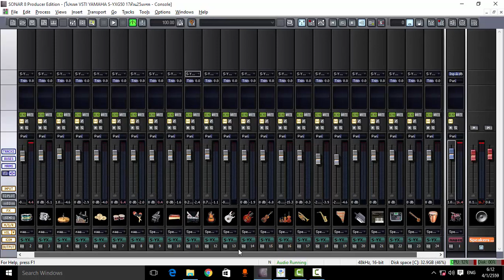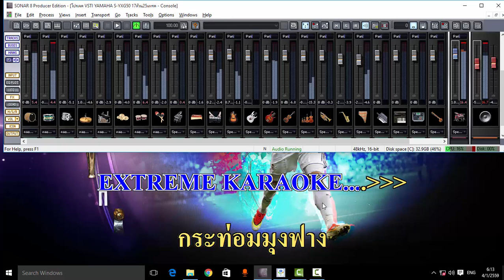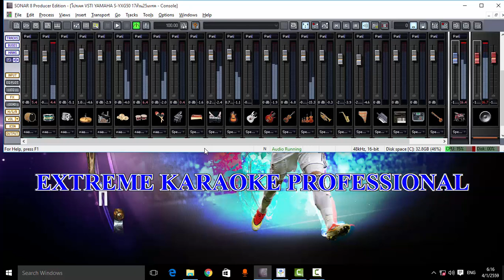[ทดสอบ] โปรเจ็ค VSTI YAMAHA S-YXG50 17ล้วน25แทรค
(คลิปวีดีโอนี้จัดทำเพื่อการทดสอบโปรเจคไม่ได้ต้องการละเมิดลิขสิทธิ์แต่อย่างใด)
แจกที่นี้เท้านั้น

VSTI YAMAHA S-YXG50 จากกลุ่ม SONAR & KARAOKE CLUB

โปรเจคสร้างโดย นายธวัชชัย คล้ายกลิ่น (pepeTVmafia)

project ถ้ามีคนสนใจจะมีแจกฟรีพร้อมวิธีติดตั้ง
ตัวโปรเจคมีขนาดเล็กรวมกับปลากินไม่ถึง 7MB